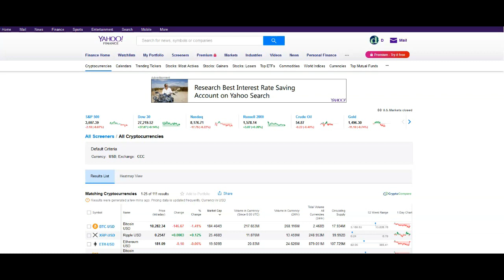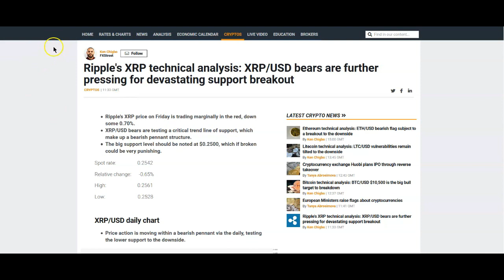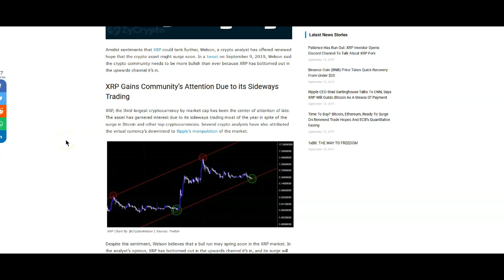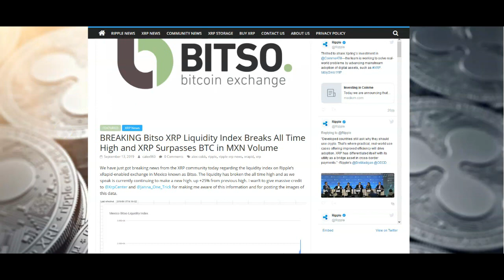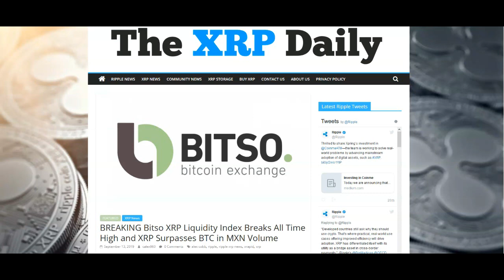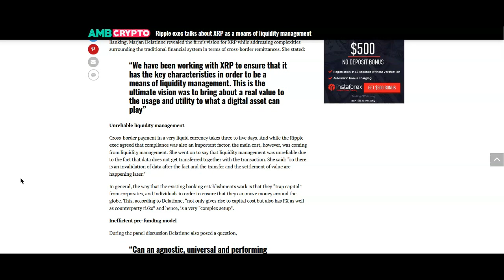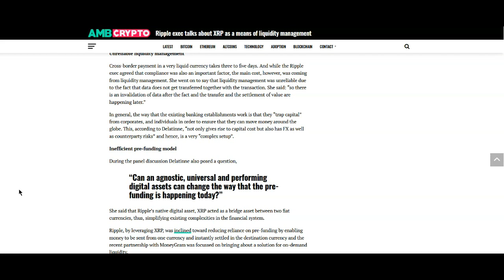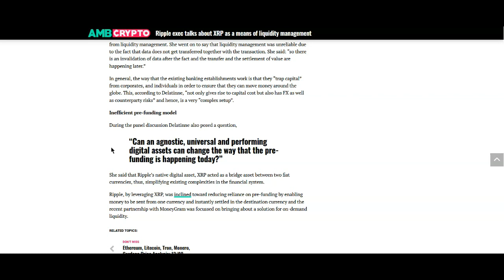Ripple XRP: It's Exactly Where It Needs To Be!